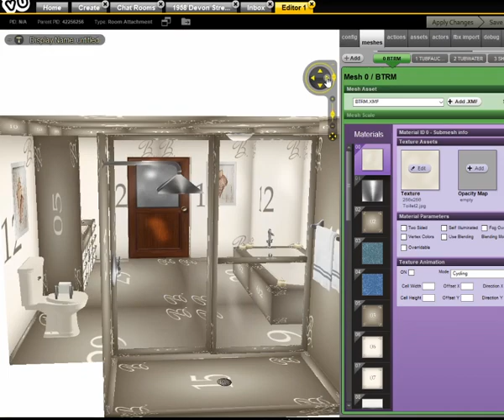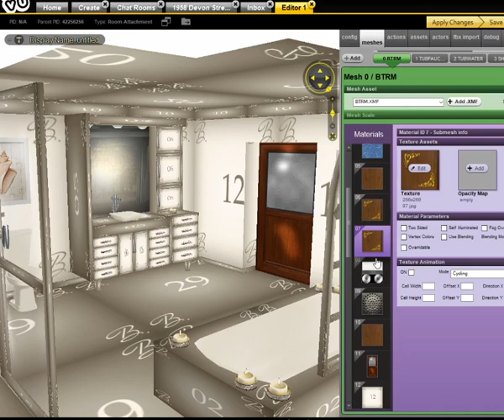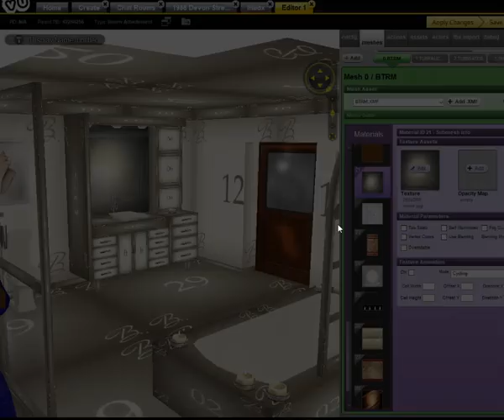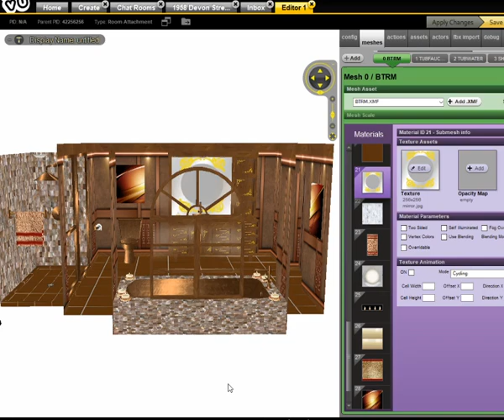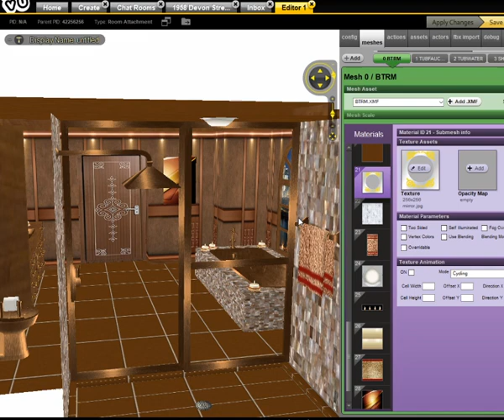How to Added Textures and Items to Create a Room in IMVU. Part 1- 3.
IMVU is a 3D Avatar Social App of Virtual Worlds or Metaverse, create 3D Avatars.
IMVU is an online metaverse and social network where users can create 3D avatars,
connect and chat in 3D with other people around the world.

I'm hoping to build up my channel,